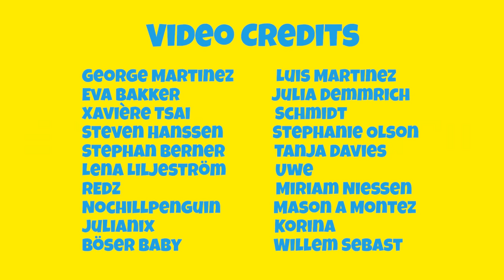ASMR Russian food (Zakuski) and drinking vodka 🇷🇺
ASMR eating a Russian food platter and getting drunk with vodka (Russian food mukbang). This ASMR video contains ASMR triggers like eating sounds for relaxation and sleeping. - ASMR sounds made in Germany!

Thank you for helping me with this video, Ludmilla!

👨‍🍳 My cookbook with German recipes ✅

⭐My supporters⭐
George Martinez
Luis Martinez
Stephan Berner
Tanja Davies
Stephanie Olson
NoChillPenguin
кирпич 2
Julia Demmrich
Julianix
Mason A Montez
Lena Liljeström

asmr
asmr eating
asmr russian food
asmr vodka drinking
asmr russian food platter
russian mukbang